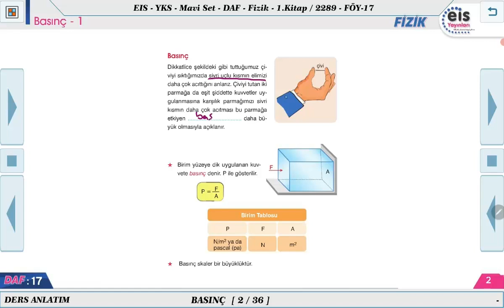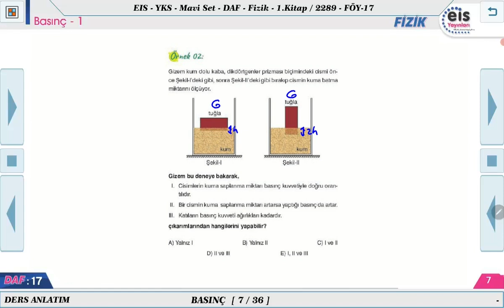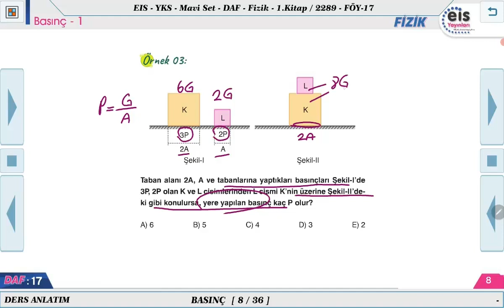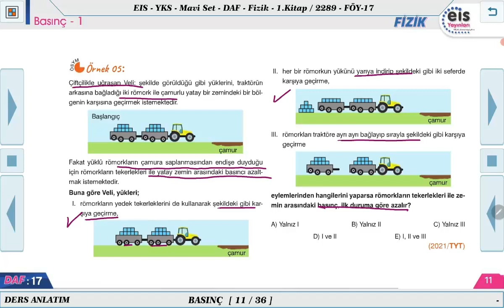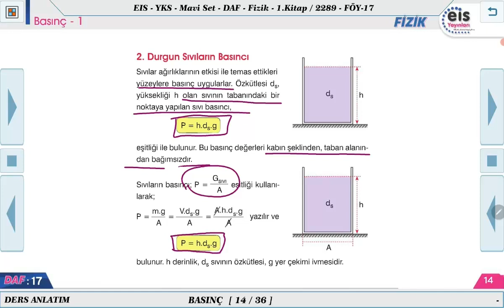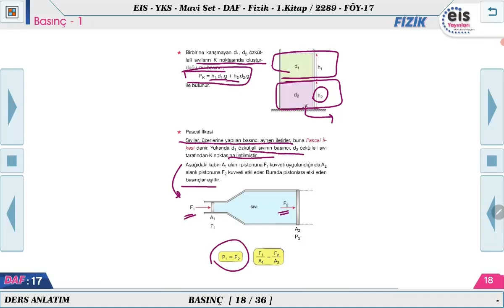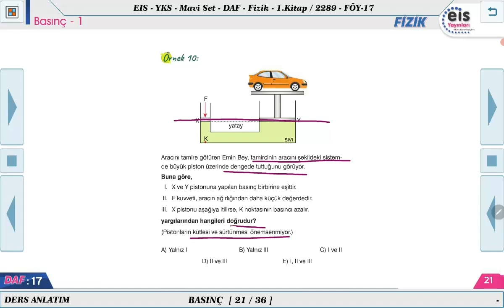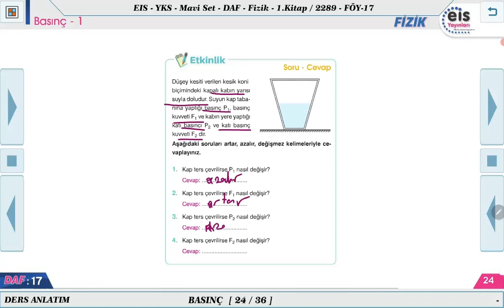Mavi Set Fizik 1 - Basınç - 1 🔩